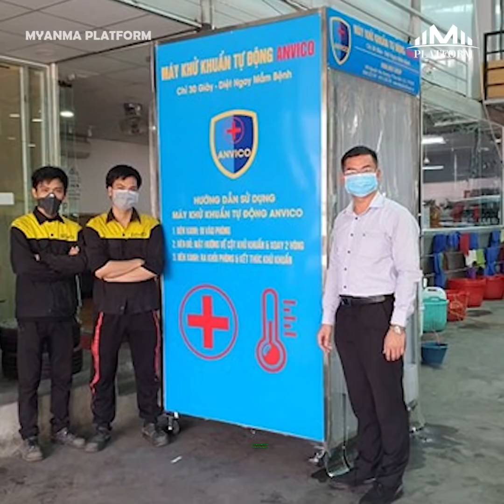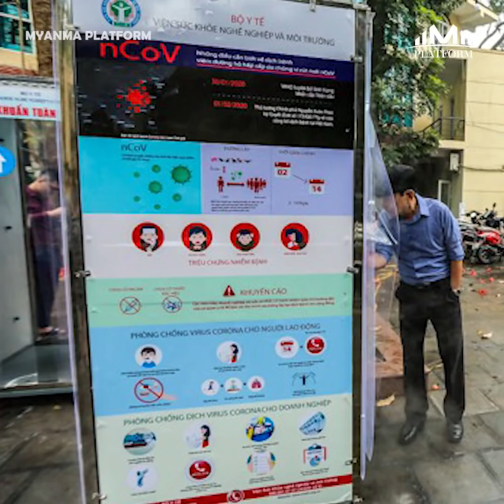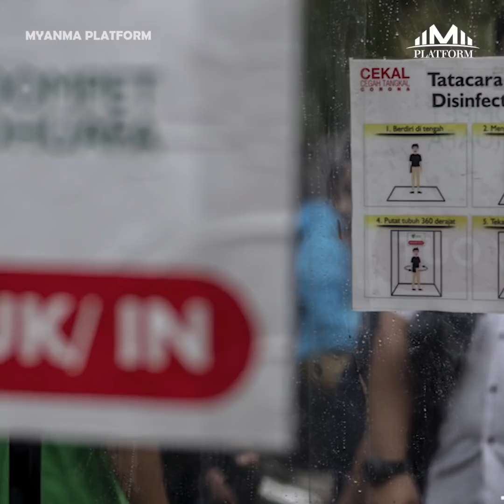တစ်ရက်ကို လူတစ်ထောင် ပိုးသတ်နိုင်တဲ့ စက်တွေကတော့ တကယ့်ကိုအသုံးဝင်ပါတယ်